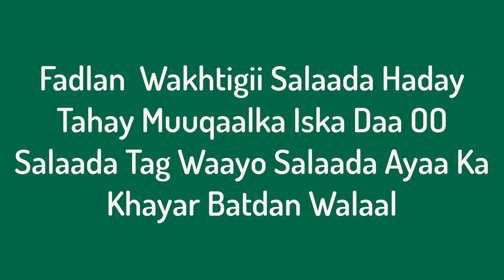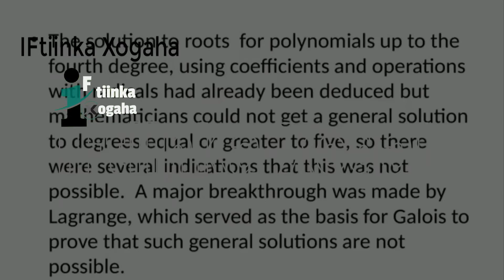Luuqada | Mandariinka | Barnaamijka Ma Ogtahay Cajiib!!!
100Like_please_ video_and_Subscribe_mahadsanid

Xogtan Wakhti Ayaa Naga Galay Ha Isku Dayin Inaad Copy Ku Samayso Hadii Kale Strike Ayaad La Kulmin Wc.Abdifatah Jama